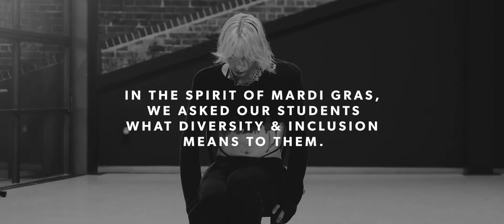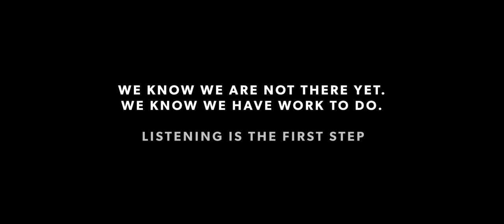Diversity - Our Commitment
In the spirit of Mardi Gras, we took a moment to sit down with some students and ask about Diversity and Inclusion at Brent Street.

Tonight, we openly share our faults with grace and heart, with a promise to keep ourselves accountable for our plans over the next 12 months. We know that we aren't perfect. We know that our company, nearly 40 years old, must not only move on from dated practices but create new ones that plan for a more diverse future. We know that we hold the influence to shape the industry that we feed into. And we know that we have work to do.

It begins with listening. Then we action, and we know these will result in change, diversity and inclusion.

Happy Mardi Gras. 🏳️‍🌈 ❤️

Students (in order of appearance): Kim Naylor, Erin Gaw, Liam Herron, Ryan Goldsworthy, Arabella Meleo and Archer Howland-Rose

Video: Jake Percey